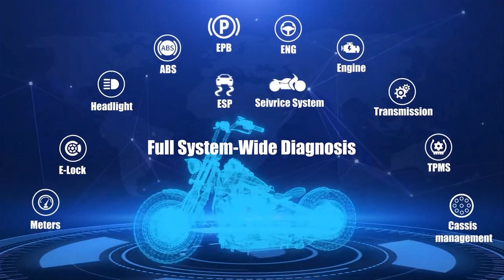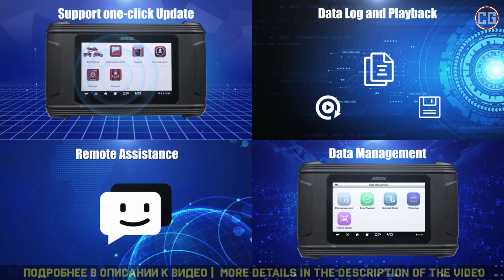ANCEL MT510: All Systems Motorcycle Diagnostic Tool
🏍️ ANCEL MT510 Motorcycle Scanner
🚛 Scanner Diagnostic ANCEL HD8000 OBD2
🚘 Scanner Diagnostic Thinkcar Thinkscan 672
🚙 Scanner Diagnostic Thinkcar Thinkscan 689BT
🚗 Scanner Diagnostic THINKCAR Thinkscan Plus S7
🔑 Key Programmer OTOFIX IM1
🔑 Key Programmer OTOFIX IM2
🚗 Odometer Adjustment OBDSTAR ODOMASTER Full
🚗 Programmer OBDSTAR X300 Classic G3
🚗 Programmer OBDSTAR DC706
🚗 Key programmerOBDSTAR X300 Classic
🚚 Scanner Diagnostic ANCEL X7 HD
🚗 Scanner Diagnostic LAUNCH X431 pro3s Plus
🚛 Scanner Diagnostic LAUNCH X431 PROS V 5.0